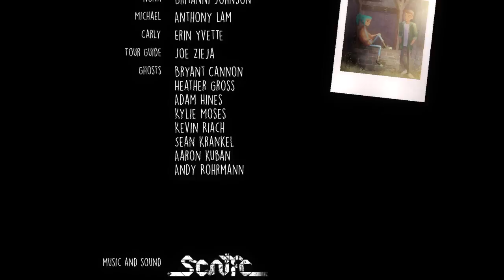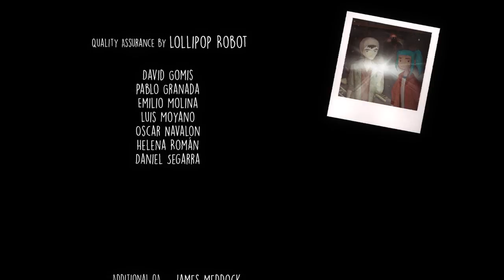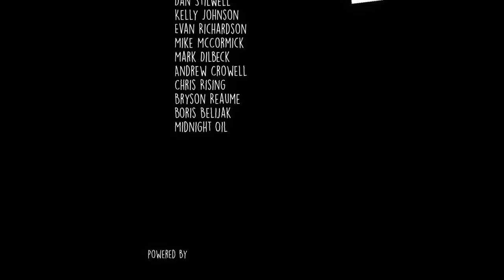Oxenfree Part 12 ENDING